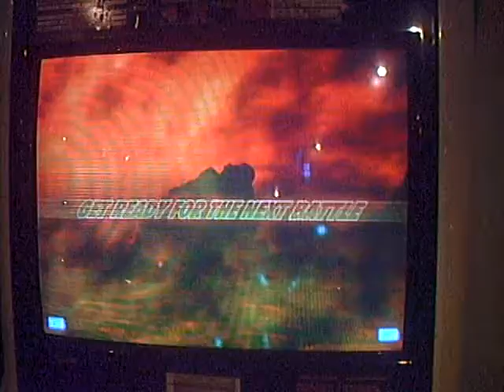3.Team AM vs Team HP Part 1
3 vs 3 Tournament
Finals
Team AM(Player 1) Team HP(Player 2)
Video cut out during last part of the match. DJ player won.